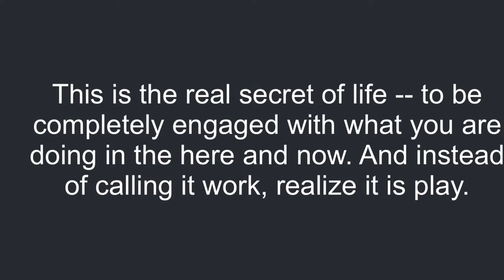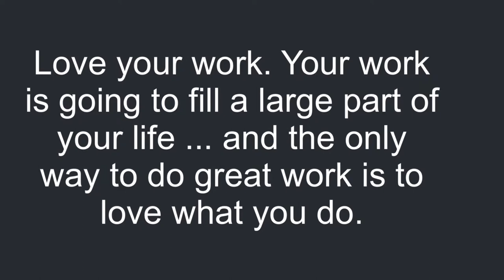PANKAY SERYE TRABAHO LANG, WALANG PERSONALAN | KAY ANN MONSALVE BAKIT NAGALIT KAY PANDAY MAECHANIK?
PANKAY SERYE TRABAHO LANG WALANG PERSONALAN | KAY ANN MONSALVE BAKIT NAGALIT KAY PANDAY MECHANIK?

Thank You  for your Kind and Consideration.

📌 Please follow and like PANDAY Facebook page and YouTube Channel

📌 Please follow and like Miss Kay Ann's Facebook page and YouTube Channel